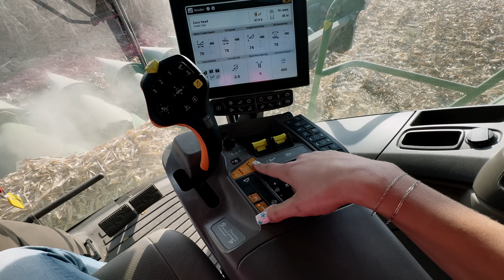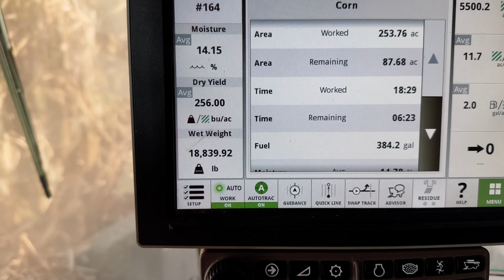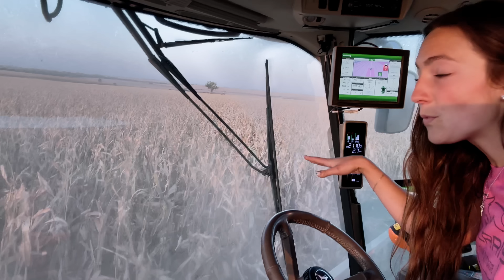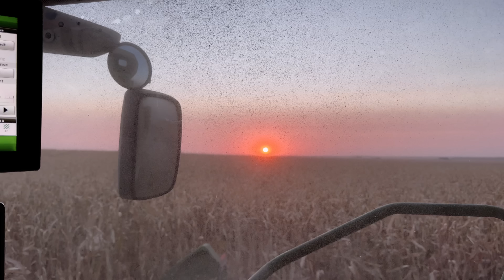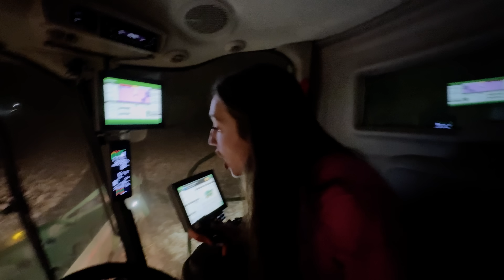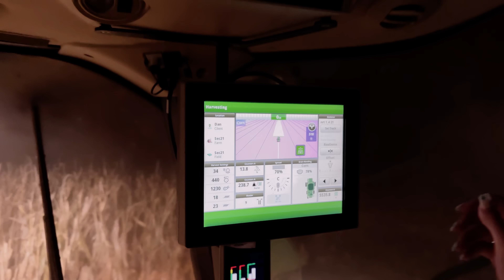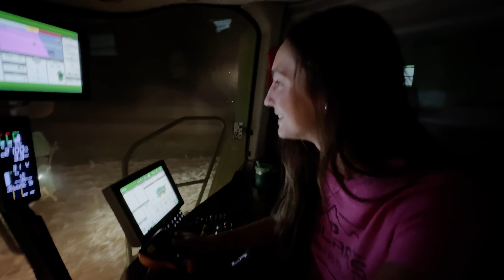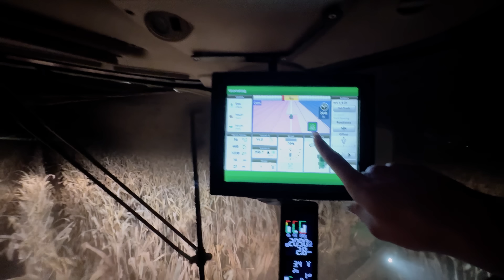Harvesting Corn All Night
We don't always go all day and night, but sometimes you have to do what it takes to get the job done!

to see my real (and only) social media accounts, check local weather, news, and markets, and stay up to date!
- Adam Carlson for all drone shots
- Nathan, my faithful video editor